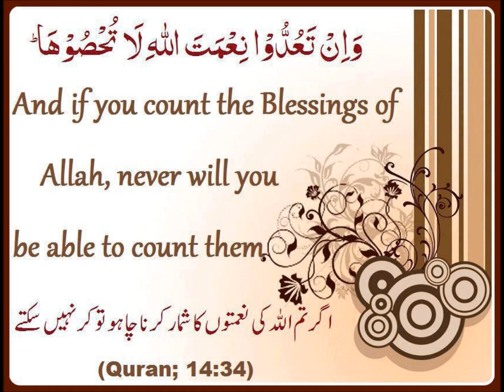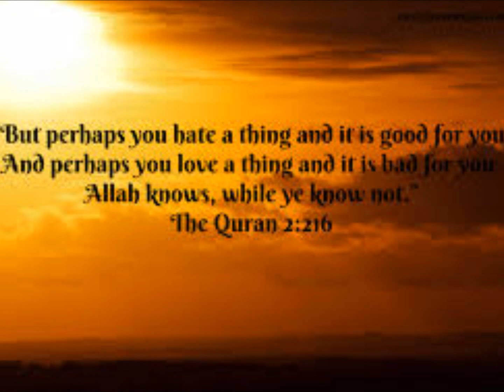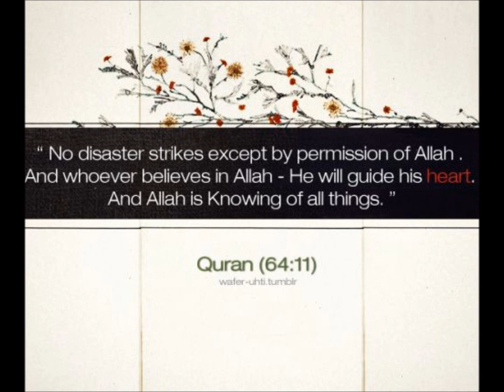Quranic Quotes (Infinitive Light)